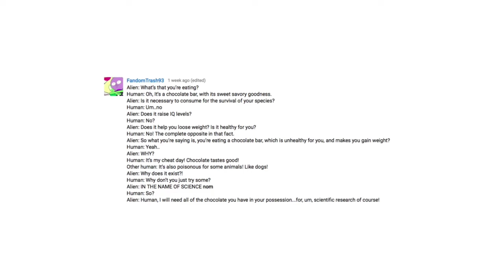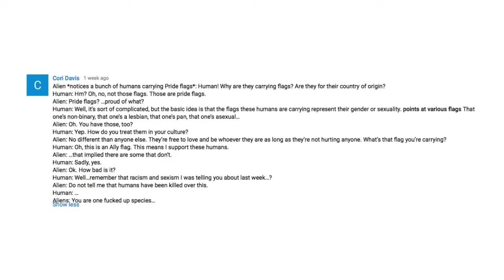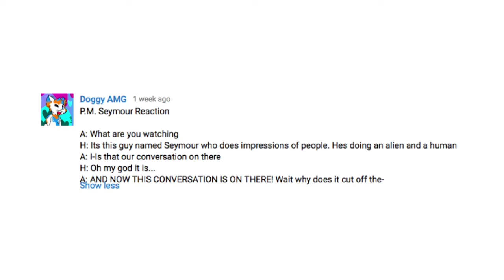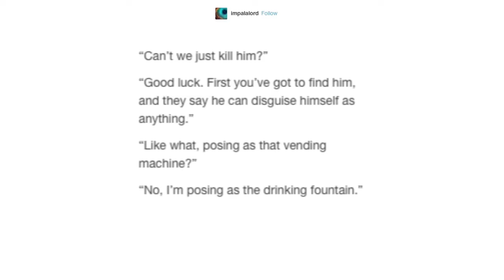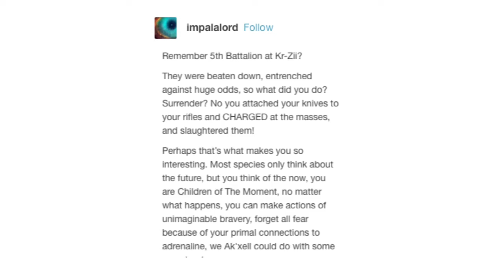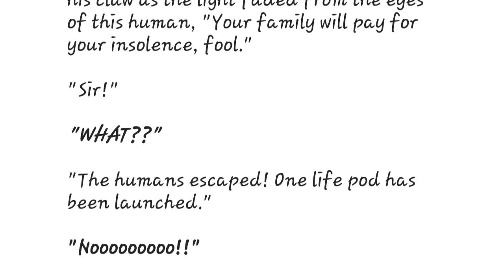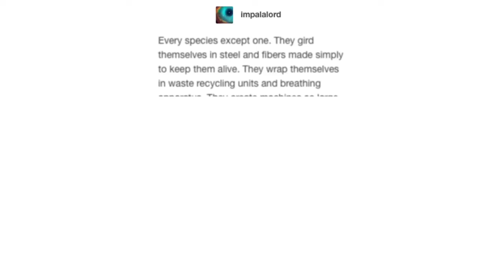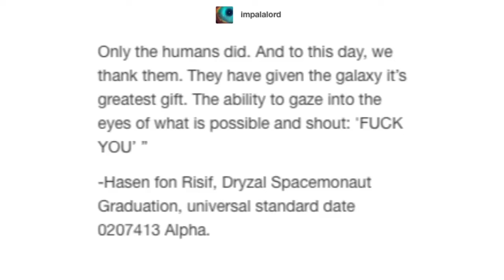Humans Are Space Orcs "Antics and Short Stories" [Binge Compilation]